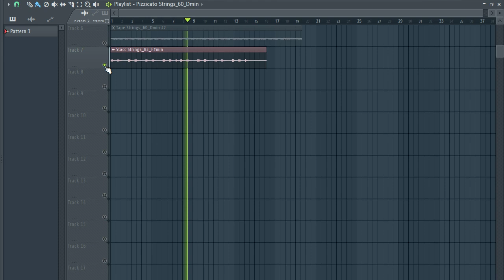[FREE] STRING SAMPLE PACK/LOOP KIT (+15 Royalty Free) Samples for Drill,Hip-Hop and Trap | VOL:4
[FREE] STRING SAMPLE PACK/LOOP KIT (+15 Royalty Free) MELODY LOOPS  Samples for Drill,Hip-Hop and Trap | VOL:4 , string melody loops,

samples
samples free
samples music
free samples
String  loops pack download
String  sample pack free
acoustic String chords sample pack
acoustic String loops sample pack
blues String sample pack
best String sample pack
r&b String sample pack
chill String sample pack
String  loops sample pack
punk String sample pack
rock String sample pack
String riffs sample pack
String sample packs
String sample packs reddit
soul String sample pack
trap String sample packsad emo guitar samples,
String samples for trap
String samples for beats
String samples for lofi
String samples for rap
lil peep String samples free
acoustic String samples hip hop
bones samples,
drill String
trap String
drill String loop kit
drill String sample pack
trap String loop kit
trap String sample pack 2020
free sample pack 2020
String  sample pack 2020
String  sample pack 2019